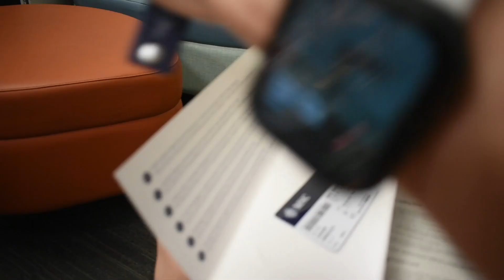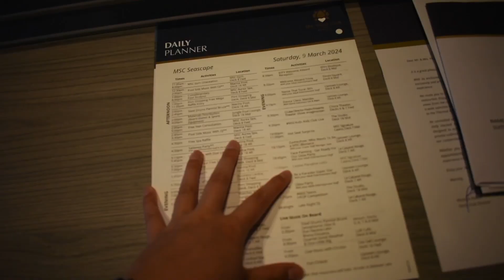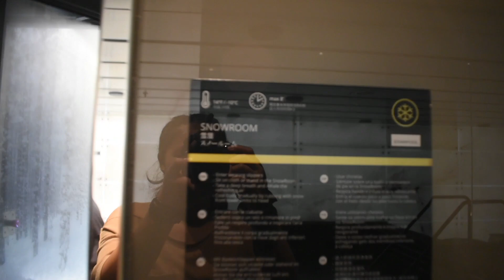Cruise day 1